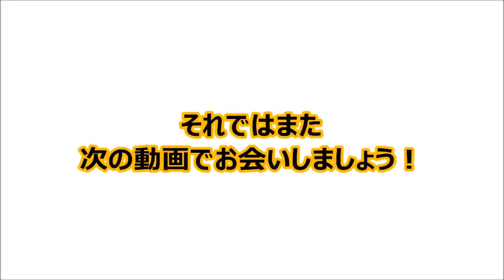【Comparison】HIKASIRA equipment 3301 "True Drive" VS MAXON VOP9 （注：演奏は下手です）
好みによって取り方が変わると思います。3301がスゲー！っていう人とVOP9でも全然いいじゃん！って感じで♪　どっちも良いエフェクターなのでお好みでどうぞあ～★

【補足】
アンプのセッティングは以下の通りです。
トレブル・ベース・ミドルは全部6
リバーブは2.5
ボリュームとマスターは3

■HIKASIRA equipment / 3301 “True Drive”

■Maxon ギターエフェクター Vintage Overdrive Pro VOP9